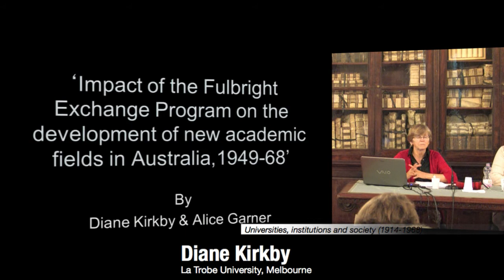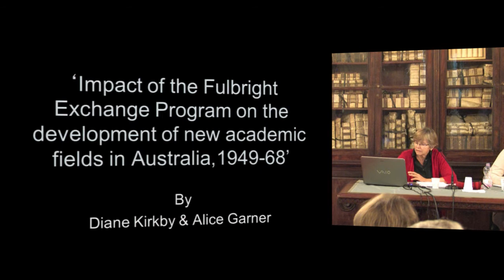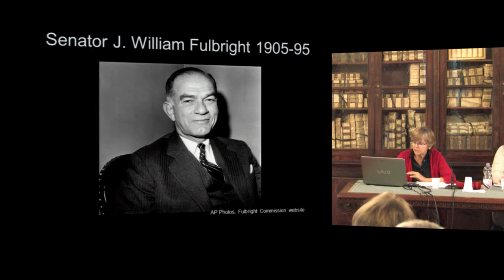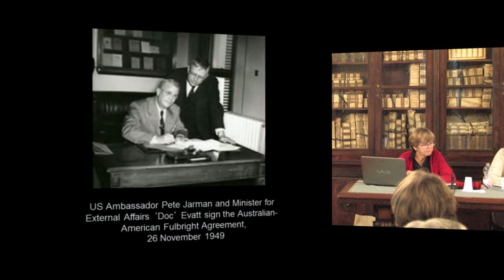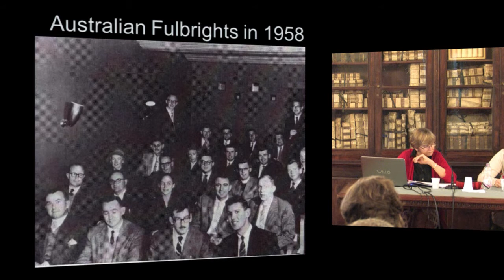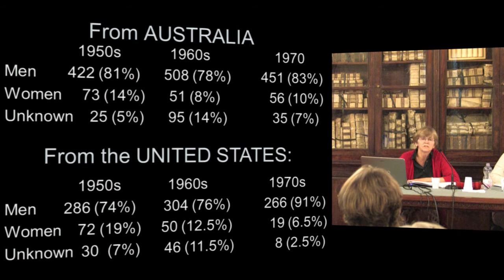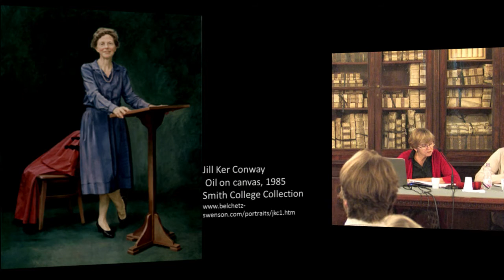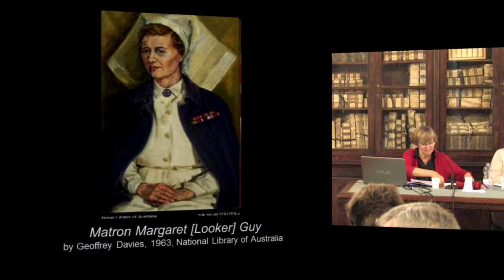Diane Kirkby, Trailblazers across the Pacific: The Impact of the Fulbright... - 2014-09-05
Trailblazers across the Pacific: The Impact of the Fulbright Exchange Program on the Development of New Academic Fields in Australia, 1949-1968

Participants:
Robert D. Anderson
Andrea Graziosi
Victor Karady
Mauro Moretti
Elisa Signori
Igniacio Peiró Martín
Paolo Prodi